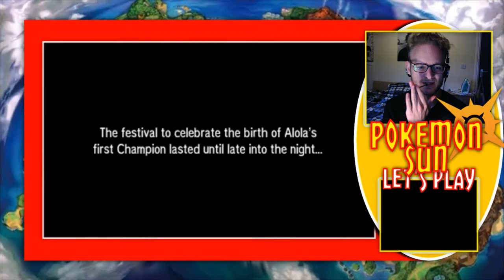Pokemon Sun Let's Play/ Episode 36 (FINALE)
Today we finish off the Elite 4 challenge and in turn the main story of Pokemon Sun